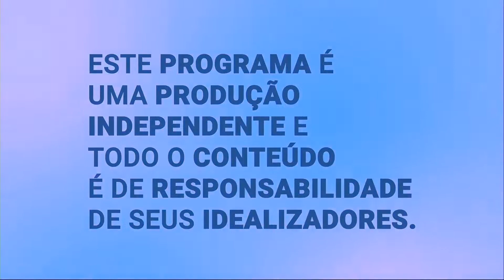ALERTA ABAETÉ 07 DE MARÇO DE 2022